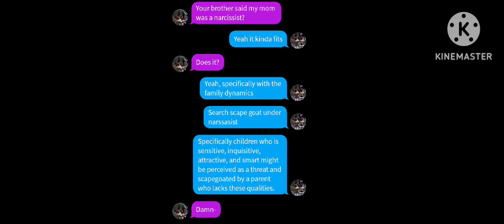dad!? ep 3!